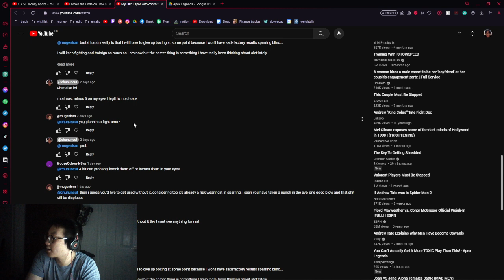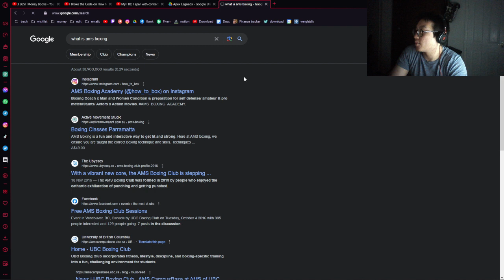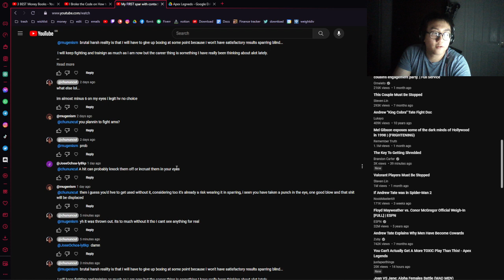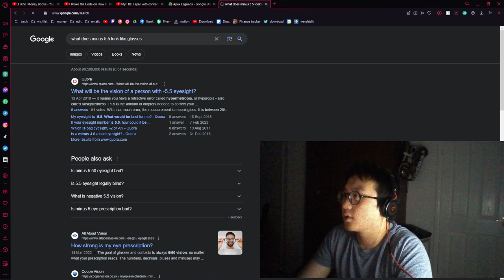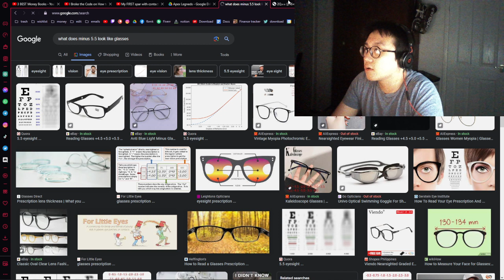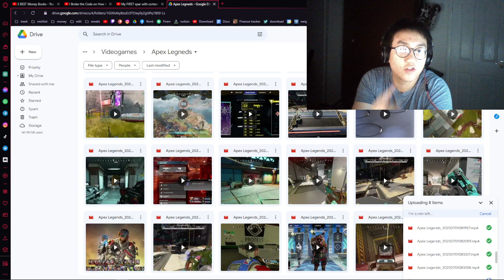I don't think I can pursue a career in boxing (dreams crushed)